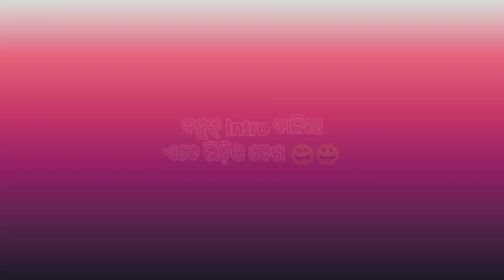Fakir Mohan University Full Campus Tour || FM University Balasore Odisha India